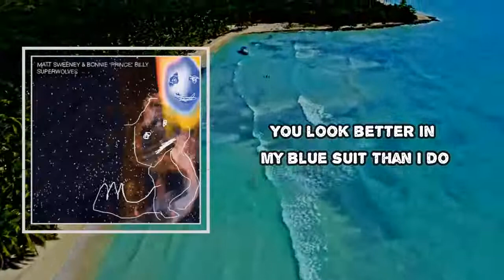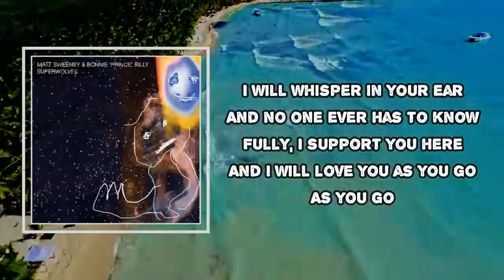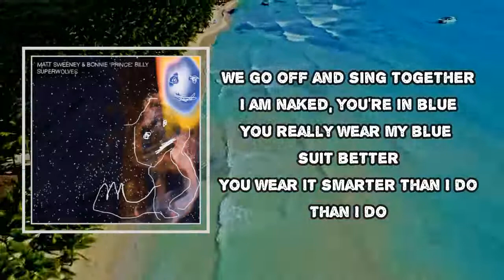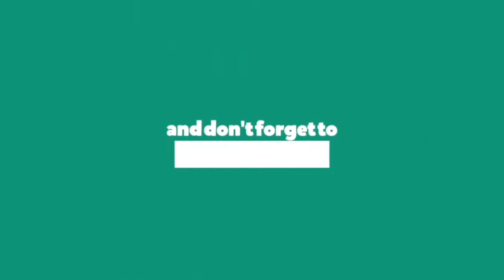Matt Sweeney & Bonnie Prince Billy - My Blue Suit (Lyrics)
Album: Superwolves

My Blue Suit  Lyrics:

You look better in my blue suit
Than I do

Happily, I throw my hands up
Fully, I surrender here
You can have my every footstep
And claim them, loan them, free and clear
As long as you will hold your head up
Make a sturdy step and walk it
Roll me in a little ball
And shove me fully in your pocket

Than I do

I will whisper in your ear
And no one ever has to know
Fully, I support you here
And I will love you as you go
As you go

Than I do

Now you're shaking, now exploding
Like yours and mine, united fight
We combine then all our efforts
Emanating bursts of light
We go off and sing together
I am naked, you're in blue
You really wear my blue suit better
You wear it smarter than I do
Than I do

Than I do
Than I do

My Blue Suit
#​MattSweeney&BonniePrinceBilly